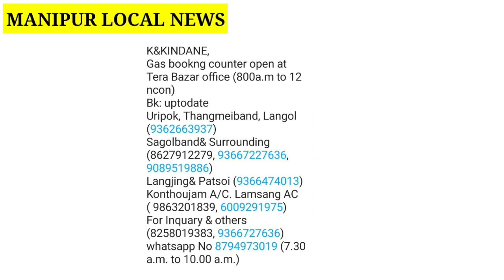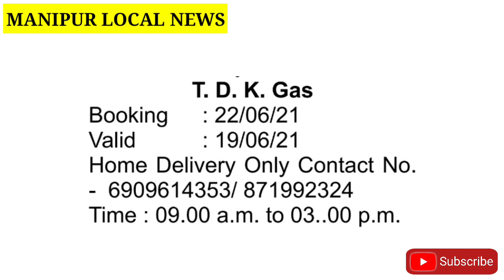TODAY GAS NEWS-DATE-18/8/2021- WEDNESDAY